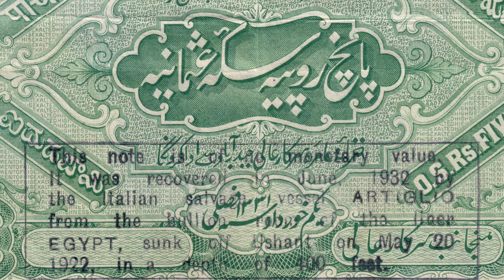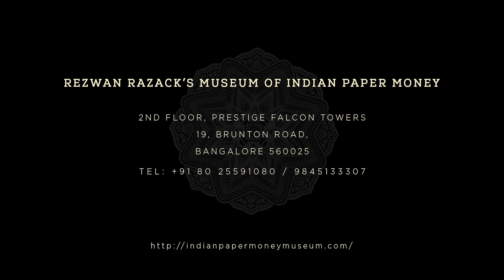Sea Sunk Notes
The Nizam’s Dominions under the Asaf Jah dynasty in south central India, was ruled by seven successive generations of Nizams, the rulers, until its incorporation into India in 1948. The erstwhile state of Hyderabad at present comprises Andhra Pradesh, Telangana and parts of Karnataka and Maharashtra.